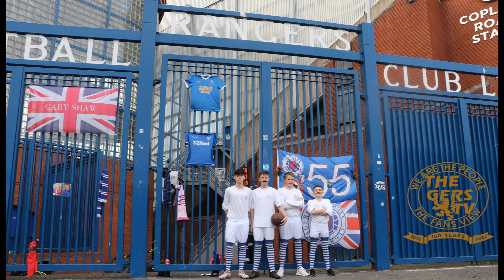150 years vintage photo shoot at Ibrox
Why not donate to The Gers TV and help us improve?

All comments on Facebook Page